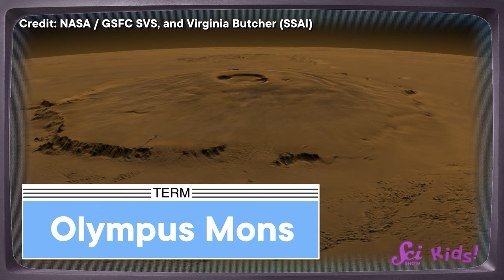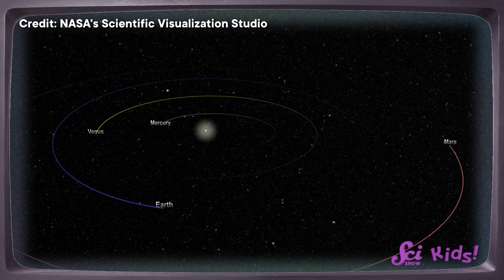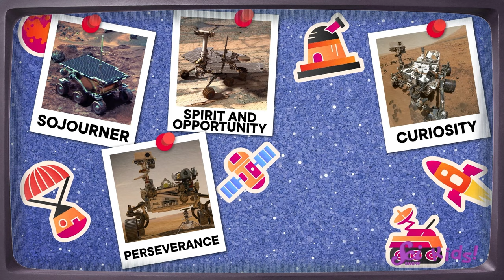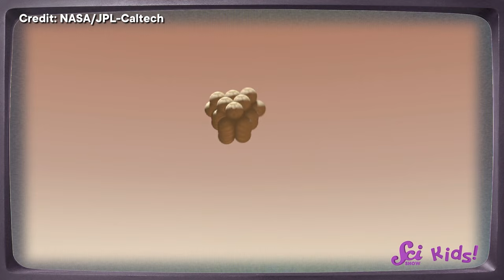Journey to Mars! | SciShow Kids Compilation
Put on your spacesuits, because we’re off to explore Mars! We’ll learn all about how we could live there, and meet the robots that already do!